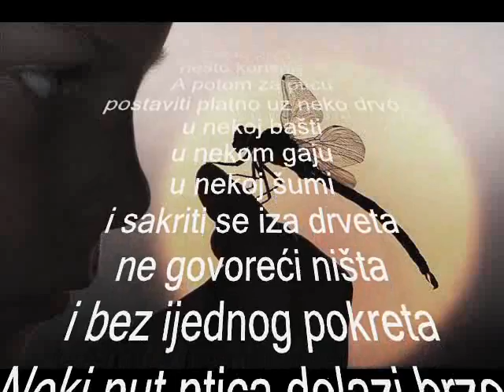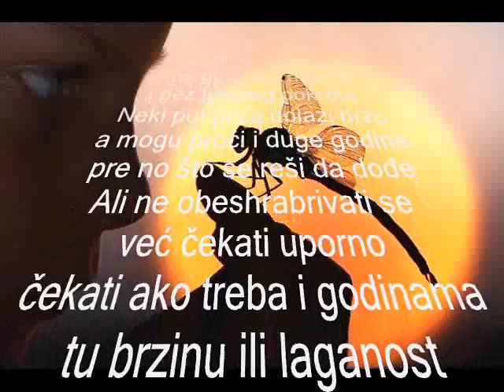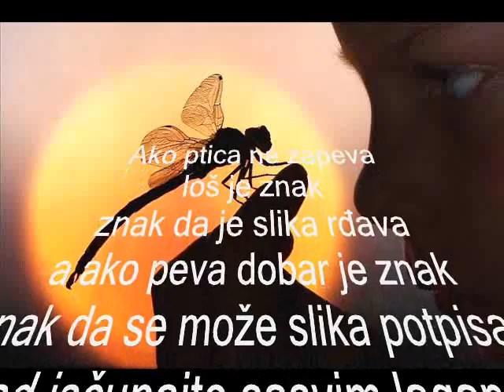Portret jedne ptice